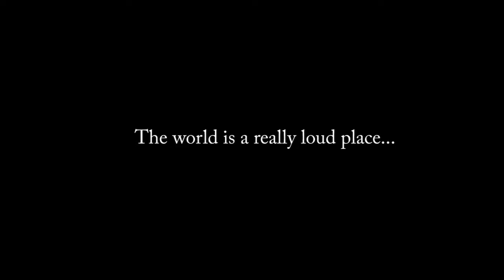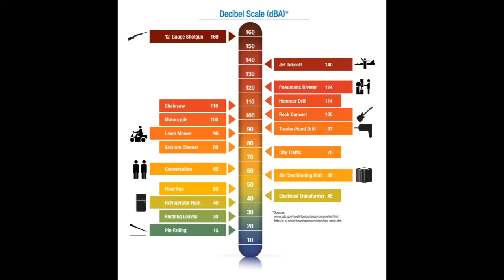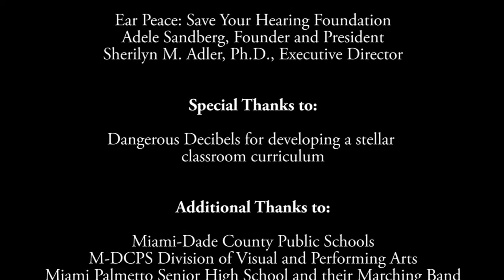Band Together To Protect Your Hearing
Educational video about Noise Induced Hearing Loss (NIHL) and Miami Palmetto Senior High School's participation in the Ear Peace: Save Your Hearing Foundation's Protect-a-Band Program.